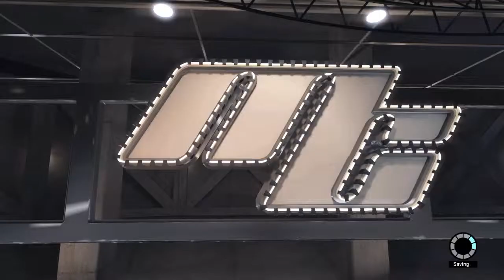2K15 Mycareer Ooh Killem Part 3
Twitter: @calvin_durant Facebook : Calvin Goldsmith Twitch: calvin_durant27 PSN:DUBZ1979